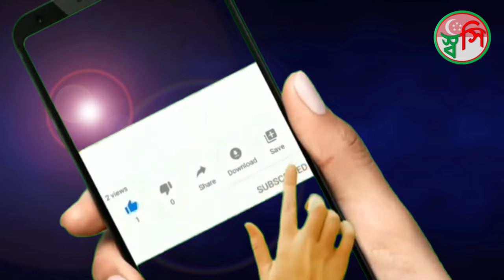Singapore Zoo, Water World, Singapore Travel, Tour Singapore